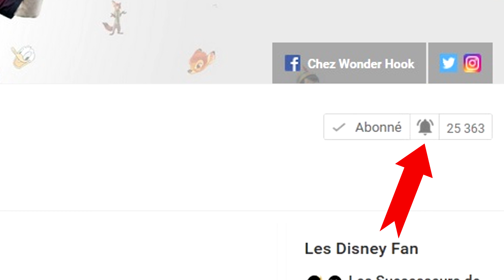15 VRAIS LIEUX QUI ONT INSPIRÉ LES FILMS DISNEY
Je vous montre 15 vrais lieux qui ont inspiré les films Disney !

Source : Allocine & autres sites internets